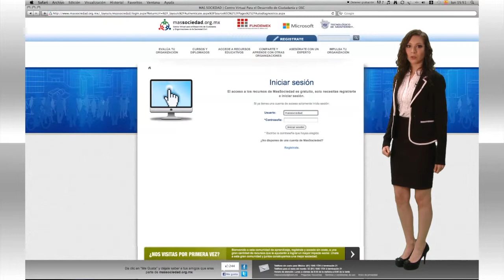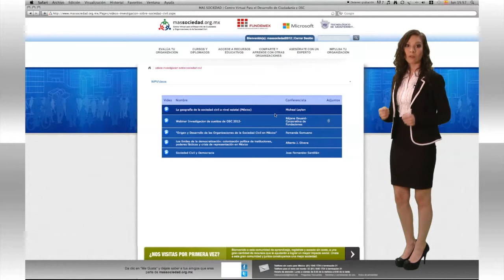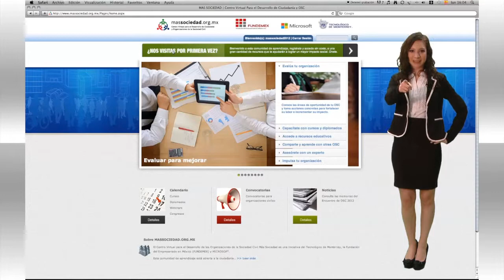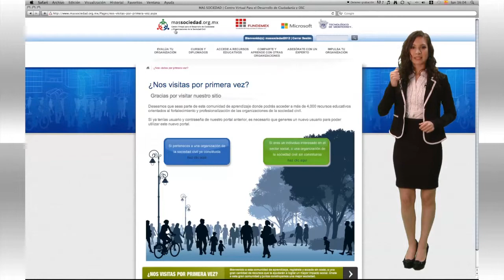Más Sociedad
El Centro Virtual para el Desarrollo de Ciudadanía y Organizaciones de la Sociedad Civil MasSociedad es una iniciativa del Tecnológico de Monterrey, la Fundación del Empresariado en México (FUNDEMEX) y MICROSOFT.

Más Sociedad nace como muestra de las alianzas que se pueden generar para contribuir al desarrollo de capacidades y la difusión de mejores prácticas ciudadanas a través de nuevos espacios virtuales educativos. Brinda las herramientas necesarias para fortalecer la labor de la sociedad civil organizada, así como un espacio donde la ciudadanía se involucre y participe. Esta comunidad de aprendizaje virtual abre espacios para que el ciudadano se informe, se empodere y comprometa para responder en todas y cada una de las exigencias que conlleva construir una sociedad más justa, equitativa, tolerante, incluyente, respetuosa y con una perspectiva cívica global Formar para la ciudadanía es trabajo de todos y podemos aprender en el involucramiento social y participando con la sociedad civil organizada en un actuar activo.

A través de diferentes herramientas para la planeación estratégica, programas educativos de capacitación y desarrollo, asesoría permanente, conferencias, material de consulta, foros de discusión, acceso a tecnología y contacto con otras instituciones, se ha ido construyendo esta plataforma social que da paso a una comunidad solidaria entre las diferentes organizaciones que conforman el tercer sector y la ciudadanía en general. Los más de 4,000 recursos educativos que esta comunidad pone a tu alcance es una gran oportunidad de aprendizaje y apropiación de conocimientos que no puedes dejar pasar. Te invitamos a ser parte de ella y a compartir con el mundo todo aquello que consideres que pueda llevarnos a tener "más sociedad".